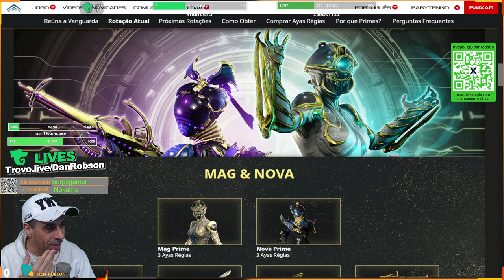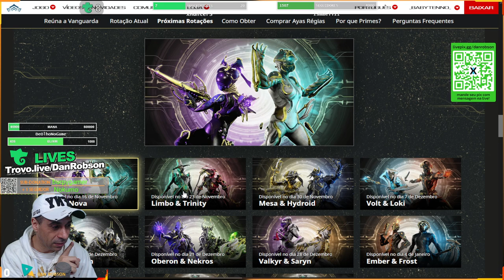CHEGOU !! MAG PRIME E NOVA PRIME !! Disponível no dia 16 até 23 de Novembro venha para Warframe !!